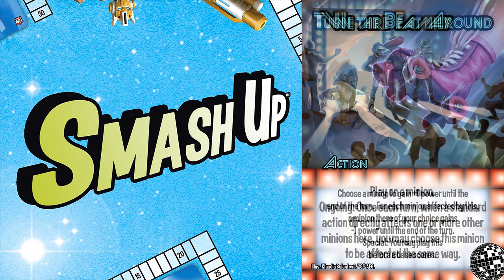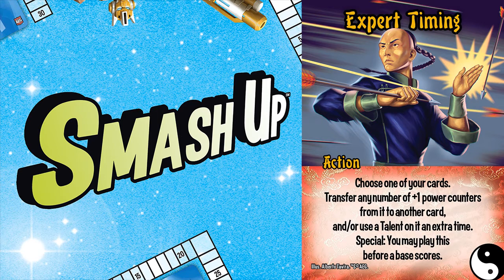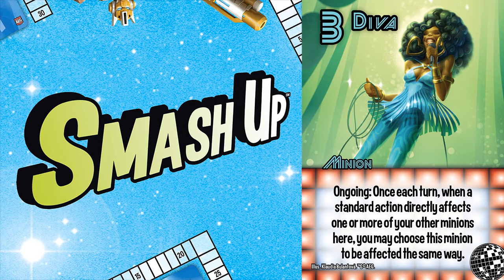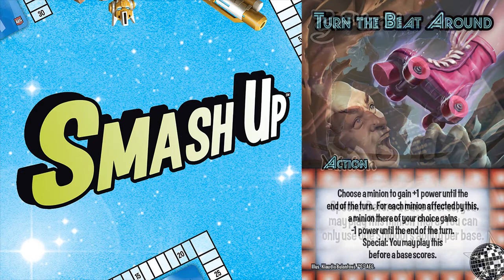Action Awareness #6: Turn The Beat Around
This Disco Dancer action is a great special to play before a base scores, but you can also play it during Phase 2. Why?